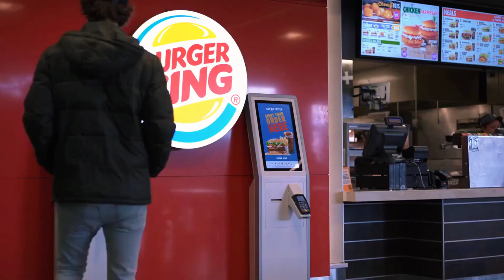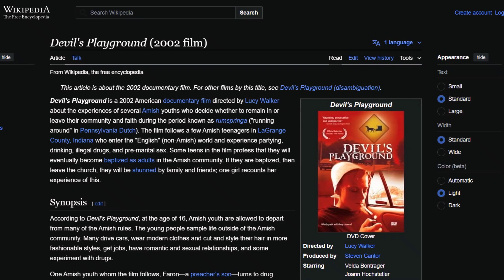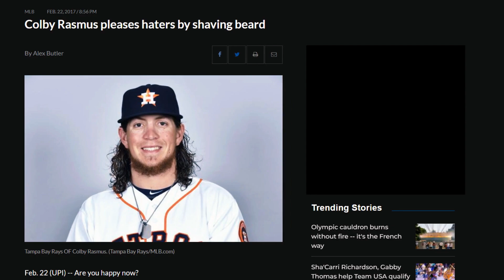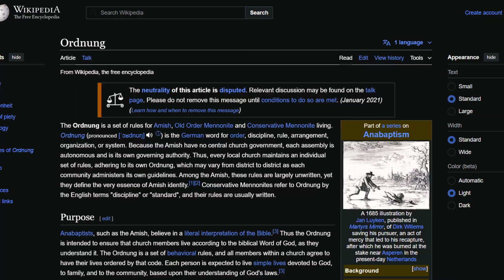Strange Rules Amish Women Must Follow That No One Can Believe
Strange Rules Amish Women Must Follow That No One Can Believe. Today we will talk about the Amish, their customs and life, about the rules that will exceed your wildest expectations. Join us, and we will learn all the strangest facts about the Amish culture!

Our channel is dedicated to immersing ourselves in the beauty and exploring the extraordinary countries of our planet. Each episode features breathtaking landscapes, soothing ocean sounds and fascinating facts about each country.